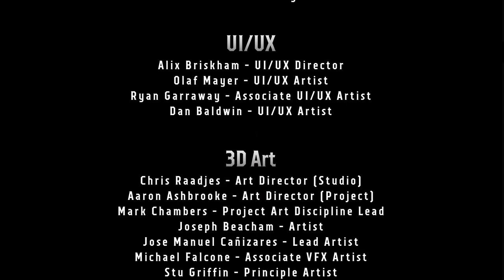Warhammer 40,000: Boltgun [11F] Sorcerer Slain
That was a fine, if a bit tanky, final boss.

Boltgun was a fine game. The guns mostly felt good (the shotgun and plasma gun being the most obvious exceptions), and the movement was satisfyingly responsive and quick.

The encounter design started feeling samey fairly quickly, with the purge sections generally dragging the game down for me. Similarly, most of the levels felt alike, and I was ready for the game to be over about halfway in. I'd only recommend this to someone if they'd run out of retro FPS games and didn't want to dive into Doom wads.